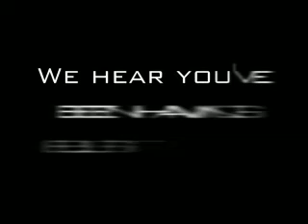Revive: WinterJam 2010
Revive talks about being a part of the WinterJam 2010 pre-show and the experiences they have had on tour! Catch up with all the latest from Revive @